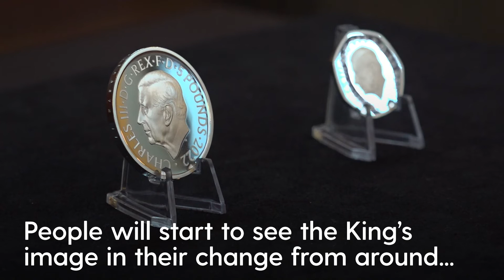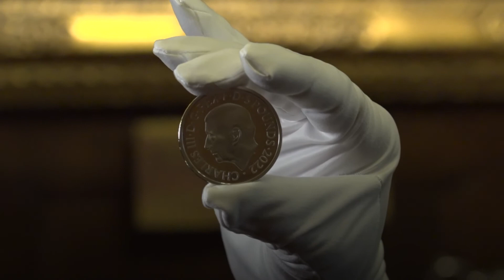King Charles III coin portrait unveiled by the Royal Mint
The official coin effigy of King Charles III has been unveiled by the Royal Mint.

About The Evening Standard:
The latest breaking news from the UK, US and around the world, plus podcasts and features from the Evening Standard in London